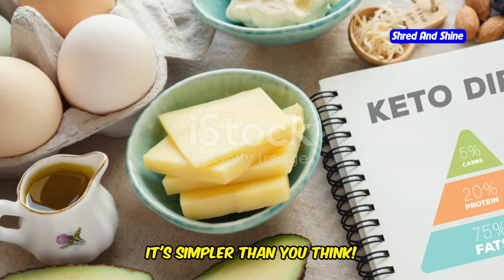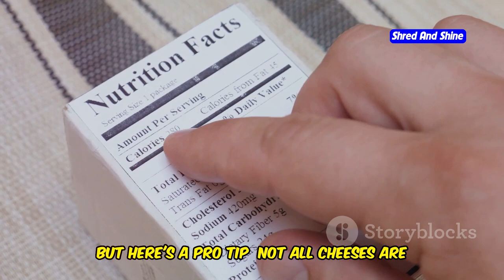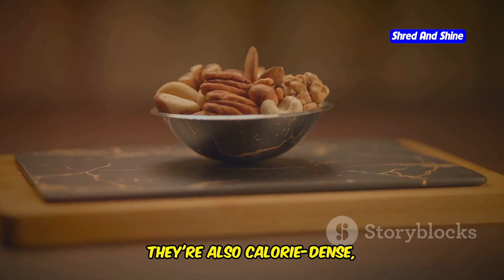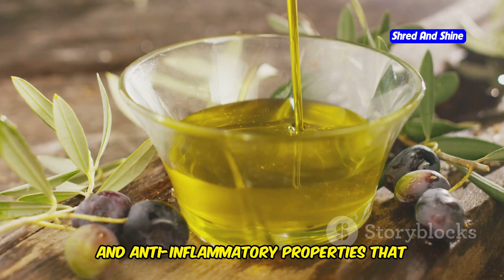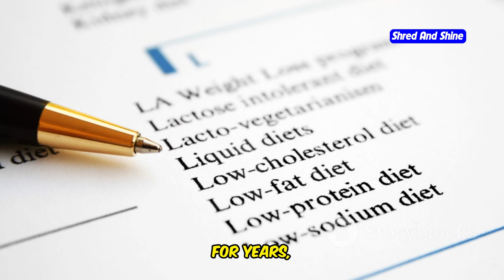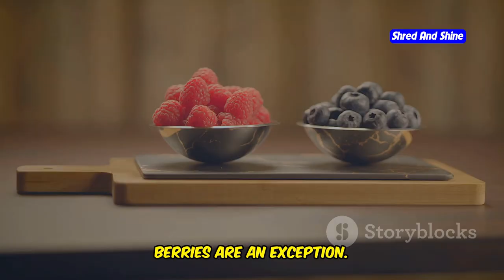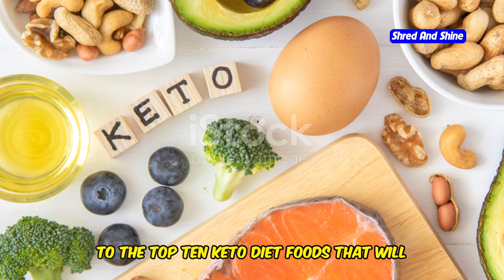What are the best Keto Diet foods to include in your plan?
Ready to kickstart your Keto Diet but unsure of where to begin? In this video, we’ll guide you through how to start the Keto diet by highlighting the best foods for Keto that will help you achieve and maintain ketosis. Discover what to eat on Keto, including the best Keto foods recommended by experts like Dr. Berg. We’ll cover everything from low carb foods and Keto-friendly foods to a comprehensive low carb foods list that includes foods with no carbs. Whether you're curious about how to start a ketogenic diet, need tips on how to do Keto, or want to know the best foods for a Keto diet, this video has you covered. Perfect for those wondering how to eat Keto or what the best foods for a ketosis diet are, especially if you're starting your Keto in the UK journey. Dive in and get all the insights you need to succeed on your Keto journey!

OUTLINE:
00:00:00 Top 10 Keto Diet Foods You Need to Include!
00:00:39 Your Keto Powerhouse
00:01:16 The Ultimate Keto Fruit (Yes, Fruit!)
00:02:02 Your Versatile Keto Powerhouse
00:02:41 Your Keto Protein Powerhouse
00:03:22 Your Keto Flavor Booster
00:04:05 Your Keto Snack Saviors
00:04:56 Your Keto Culinary Hero
00:05:43 Your Keto Nutrient Powerhouse
00:06:34 Your Keto Flavor Enhancers
00:07:13 Your Keto Antioxidant Boost
00:08:01 Your Keto Journey Starts Now!